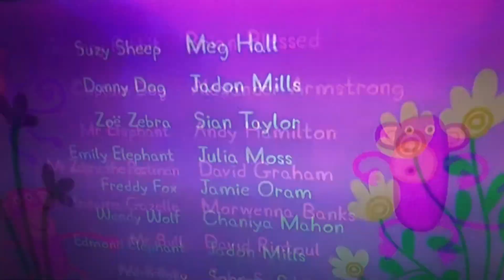Peppa Pig Ending Credits